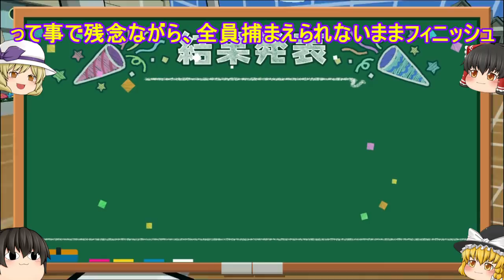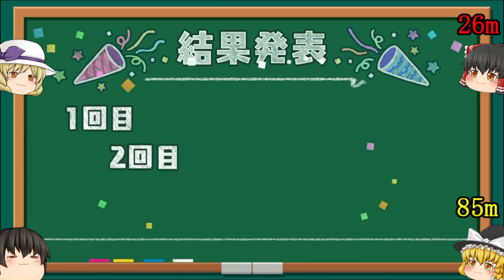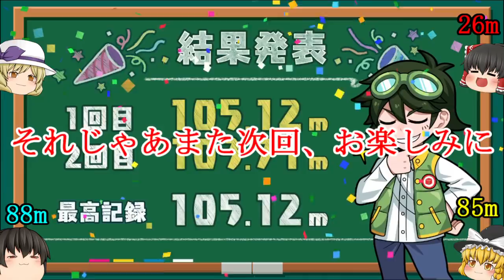捕まった人はすぐに鬼に変化？！(；ﾟДﾟ)＆紙飛行機バトル！！【スクールバトル#3】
このゲームのよくしていただいてる制作会社様